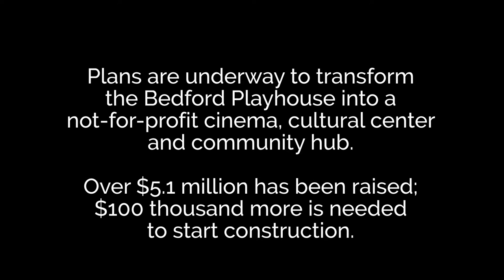The Bedford Playhouse: More Than Movies (6 of 6)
The final video in our six part series. The NEW Bedford Playhouse will offer so much more than your typical movie theater - it will have a fantastic café, state of the art theaters and be a community hub for Bedford! There's only 10 days left to reach our fundraising goal to break ground and begin construction. HELP US GET TO THE FINISH LINE!